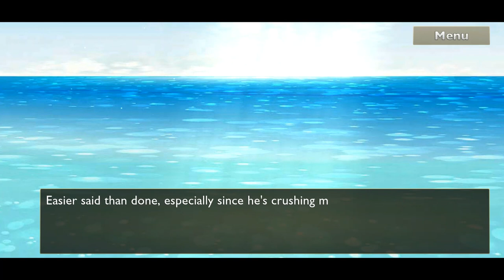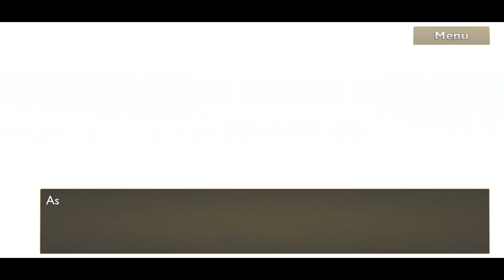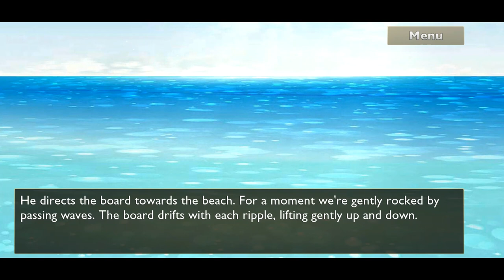Is it love? Adam S1C2 2/2 - secret scene 1/1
Adam is taking you out to go surfing!!!

Sorry for taking so long, but is it love finaly fixed adam 's bug and we can continue with reading and uploading! 😁😊
Enjoy the video! more will follow.